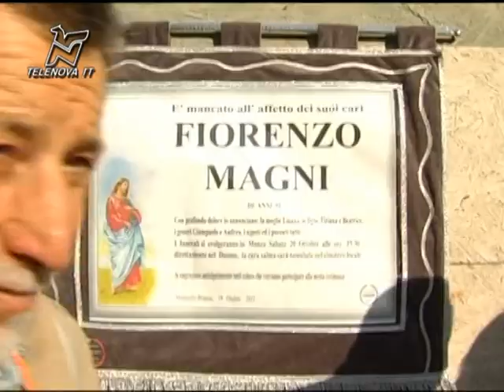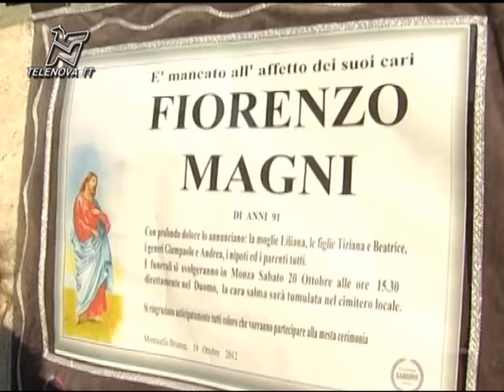Magni, addio commosso. Martini e Adorni: "Un esempio"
Funerali per l'ultimo dei miti del ciclismo, rivale di Coppi e Bartali. In tanti per dirgli addio, con gli amici di sempre che lo ricordano con un sorriso e tanta nostalgia